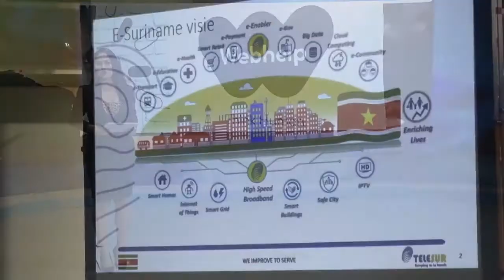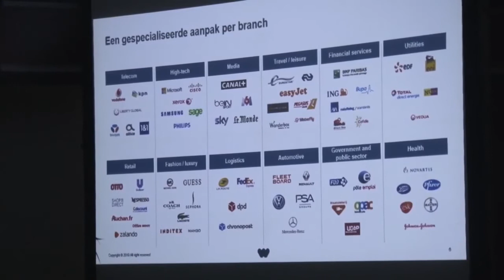05 12 2019 Telesur en WebHelp gaan samenwerken